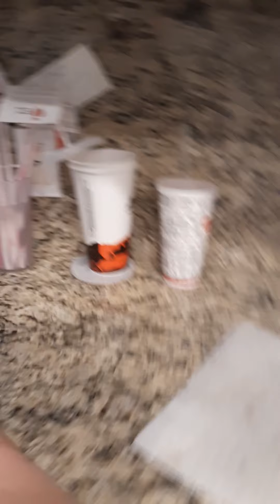Alexa Trolled Me Today 🤬🤬🤬